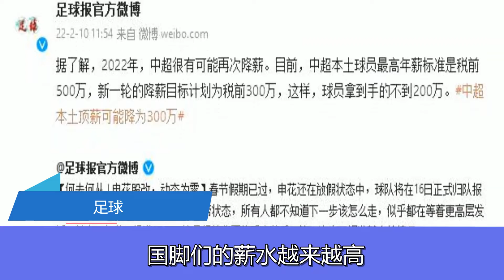国足无缘世界杯，足协下狠手！曝中超第3次降薪，国脚月薪剩25万